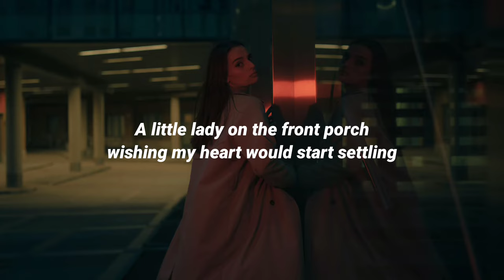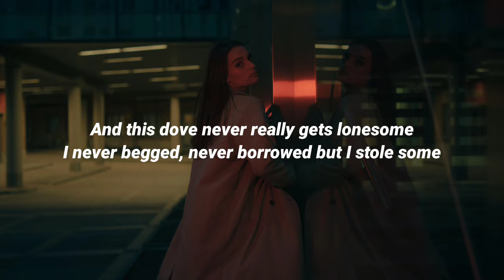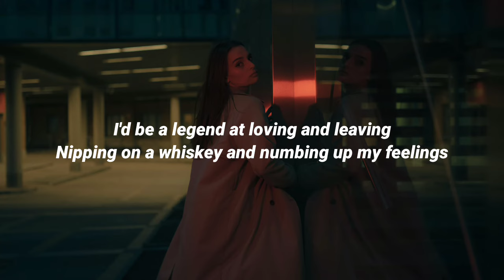Miranda Lambert - If I Was a Cowboy (Lyrics)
Lyrics:

[Intro]
Oh, ooh-ooh, oh, ooh-ooh

[Verse 1]
Riding off in the sunset, blue eyes under my Stetson
A little lady on the front porch wishing my heart would start settling
Big iron hips with the holsters
I'd be looking mighty fine on a poster
Wanted by the law but the laws don't apply to me

[Chorus]
If I was a cowboy, I'd be wild and free
Rolling around these towns like tumbleweeds
I'd be a legend at loving and leaving
Nipping on a whiskey and numbing up my feelings
You thought the West was wild but you ain't saddled up with me
If I was a cowboy, I'd be the queen

[Verse 2]
Sitting pretty on the prairie, baby, I'm your Huckleberry, let me hold you (Ooh, ooh)
This six gun sugars got a hairpin trigger, like I told you (Ooh, ooh, ooh)
And this dove never really gets lonesome
I never begged, never borrowed but I stole some
Wanted by the law but the laws don't apply to me, baby

[Bridge]
So mommas if your daughters grow up (Yeah, yeah, yeah, yeah)
To be cowboys, so what? (Yeah, yeah, yeah, yeah)

[Chorus]
If I was a cowboy, I'd be wild and free (Wild and free)
Rolling around these towns like tumbleweeds (Towns like tumbleweeds)
You thought the West was wild but you ain't saddled up with me (Saddled up with me)
Oh, ooh-ooh, I'd be the queen